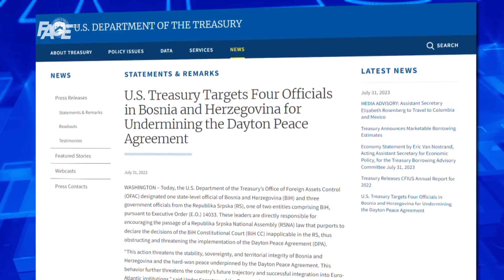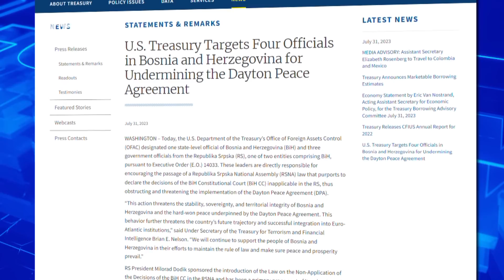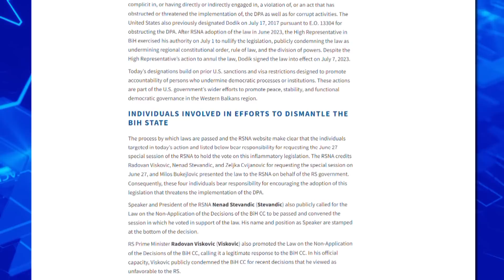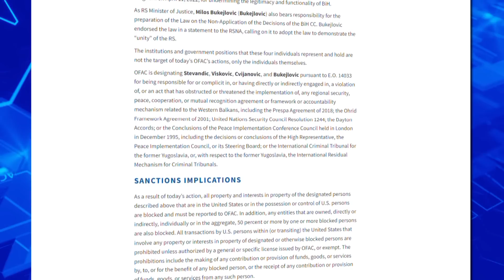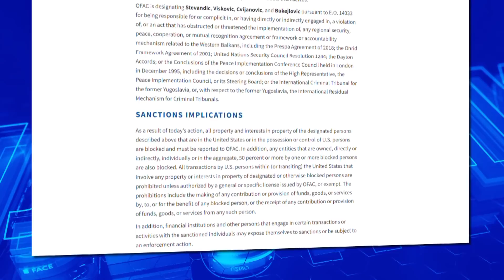SAD proširile "crnu listu": Evo zašto su sankcionisani Cvijanović, Višković, Stevandić i Bukejlović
Marketing, YouTube & Digital distribution:
EMDC Network